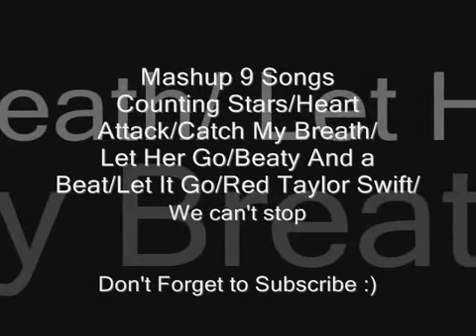Alex Goot 2FChrissy Costanza Mashup 9 Songs By 3AKevin Palata 5BPeeMac 5D